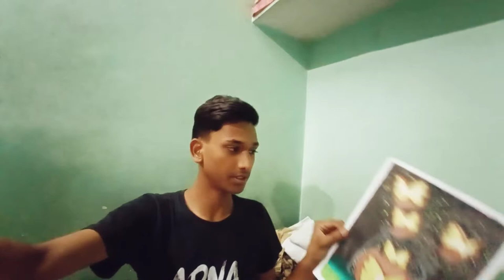What is inside my phone (Vlog)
I hope you like this video and enjoy this video

Thank you for me watching. ❤
𝗖𝗿𝗲𝗱𝗶𝘁𝘀
📷background video